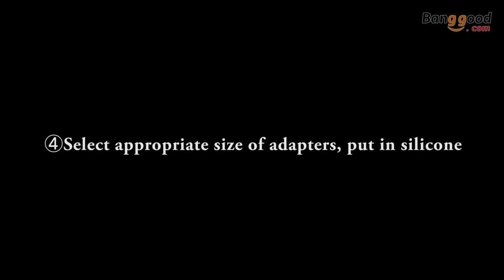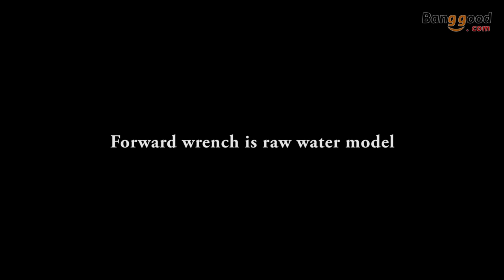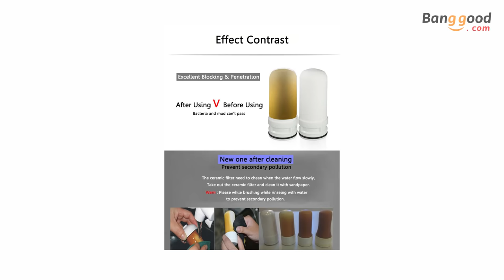LTS 86 Tap Faucets Water Filter Washable Ceramic Faucets Mount Water Purifier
Description
Eye can't see some bacteria, rust, particles, chlorine, but they do exist in the tap water,
What's worse, they can transmit diseases such diarrhoea, cholera, desentery... it is too terrible.

LTS-86 diatom ceramic cartridge can filter that harmful substances and protect useful substances.
In addition, ceramic cartridge can use about 6 months and it can clean with sandpaper.

Don't worry about your home faucet can't be used, the item give away 4 different adapters and 1 universal adapter,
At the same time, the water filter has two water model, including purified water model and raw water model.

The service life of ceramic cartridge is about 6 monthsPackage includes :

1 * Water Filter
1 * Ceramic Cartridge1 * Sandpaper1 * Universal Adapter3 * Sealing Rings4 * Faucet Adapters